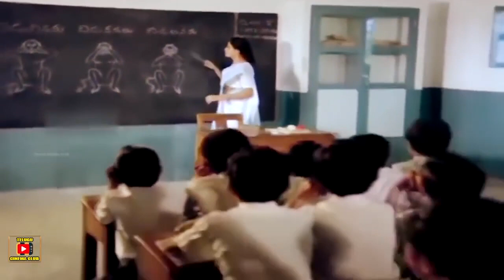THOSE WHO ARE DRUNK ARE EQUAL TO DOGS | REPATI POURULU |RAJASHEKAR |VIJAYASHANTI |TELUGU CINEMA CLUB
Watch And Enjoy Repati Pourulu  Movie Scenes On Telugu Cinema Club

Watch And Enjoy Repati Pourulu Telugu Movie On Telugu Cinema Club

Starring Rajashekar, Vijayashanti, Anuradha, Suthi Velu, Rallapalli among others

Director:  T. Krishna

Producer:  P. Venkateswara Rao